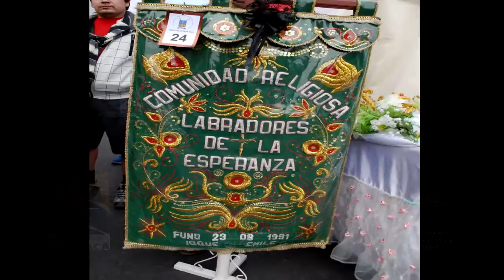comunidad religiosa labradores de la esperanza